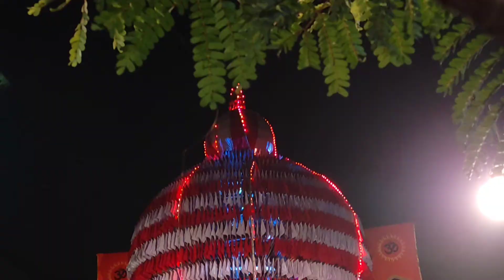dahisar kashi math 9/12/2021